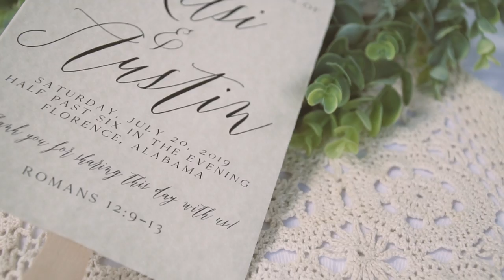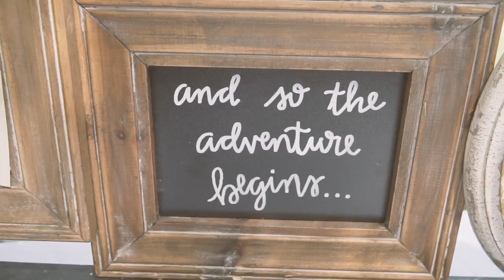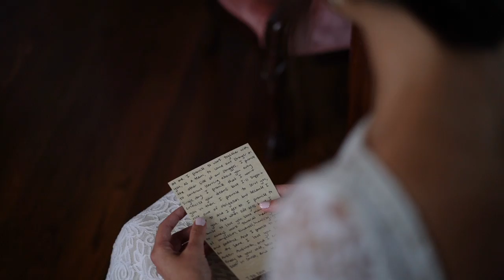Kelsi & Austin Ainsworth Wedding 7-20-19 | Ace Eaton Designs & Production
Filmed & Edited by Ace Eaton Designs & Production Team